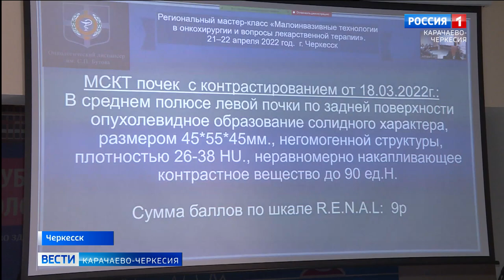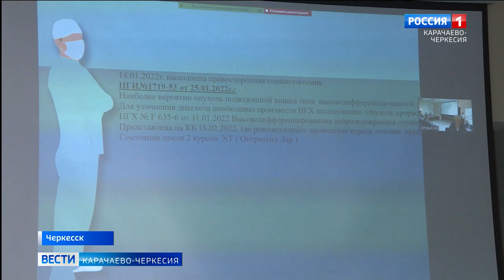В республиканском онкодиспансере прошел мастер-класс по новейшим методам лечения онкозаболеваний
Проблема онкозаболеваний по-прежнему сохраняет свою актуальность. Ответом на данный вызов является создание новых лекарственных препаратов и пересмотр терапевтических алгоритмов, а также внедрение в клиническую практику новейших методов хирургических вмешательств